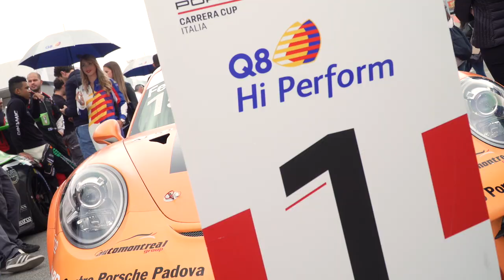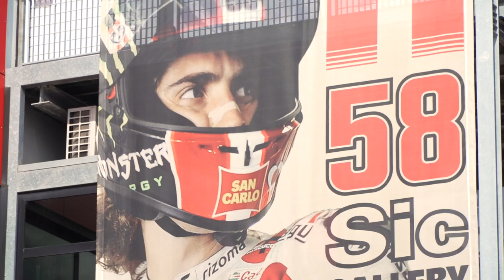Porsche Carrera Cup Italia 2019 - Misano Porsche Festival - best of the weekend / round 11 - 12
Misano World Circuit 5-6 ottobre 2019